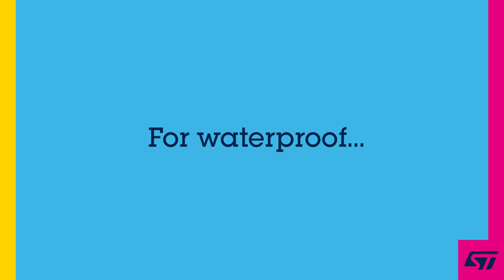ST's unique solution to guarantee performance under pressure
ST’s barometers are using a unique fully molded package providing high robustness to degradation by external mechanical and thermal stress and allowing the use of the component in harsh environments.
ST’s waterproof pressure sensors are available in a ceramic LGA package with a metal lid and are guaranteed to operate over an extended temperature range from -40 °C to +85 °C or +105 °C. The holed package allows external pressure to reach the sensing element.
The gel inside the IC protects the electrical components from water and the metal cap is, optionally, connected to the ground or left floating electrically in the application PCB layout.

For more information on our latest generation MEMS pressure sensor download the documentation: en.FLYER_LPS28DFW_021722.pdf (st.com)